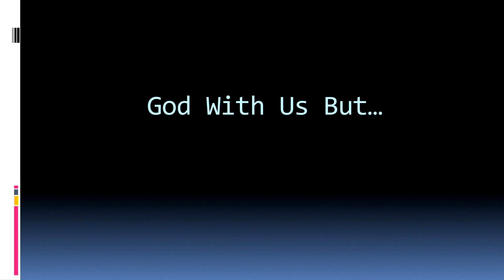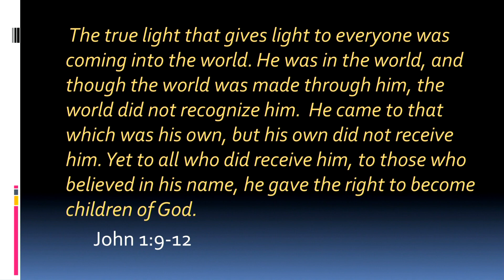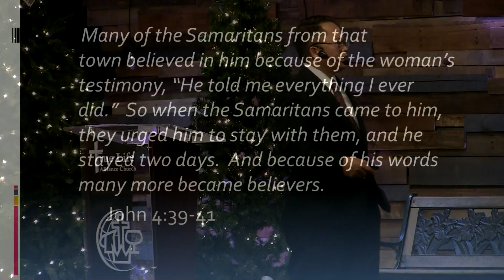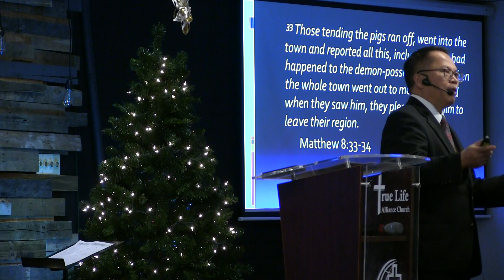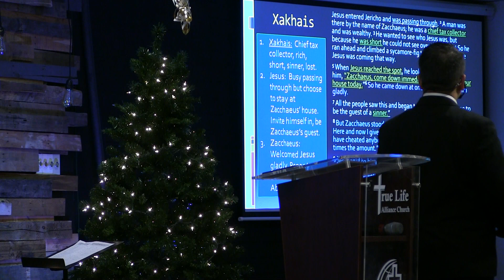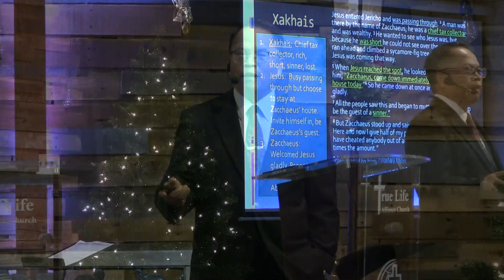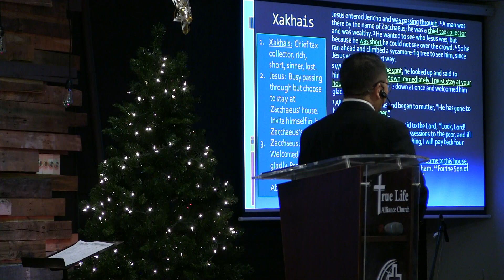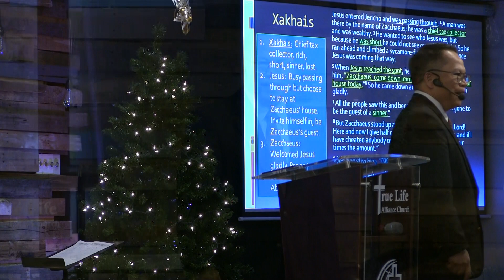Emmanuel God with Us